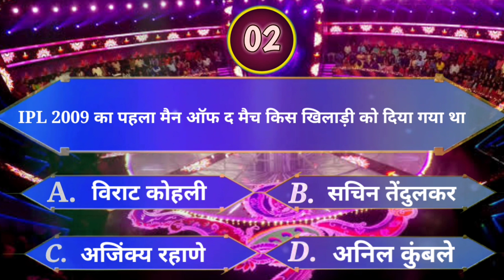आईपीएल 2009 का पहला मैच कौन सा टीम ने जीता था ll HINDI GK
आईपीएल 2009 का पहला मैच कौन सा टीम ने जीता था ll GK HINDI ll @CricketTak24

Our Gadgets -

➜Wireless Mic
➜Tripod II
➜iPhone 11
➜Wall Sticker
➜Extension Board
➜Wire Organizer

HINDI GK
From - India